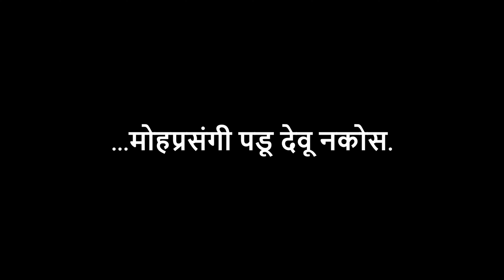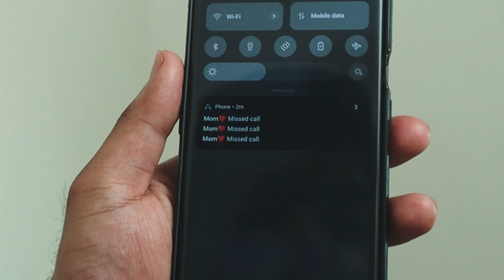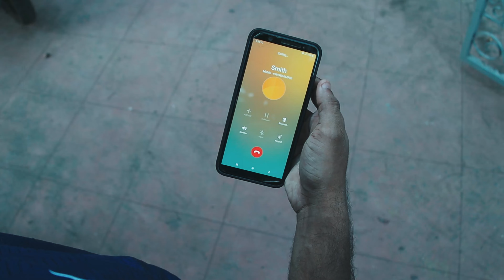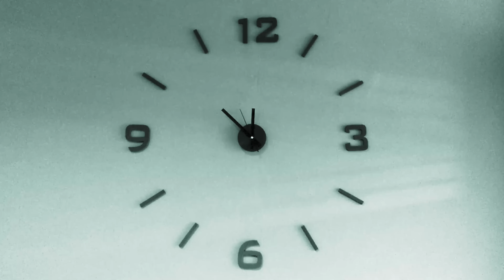PAPDY | Short film